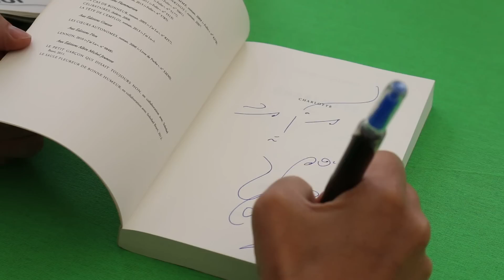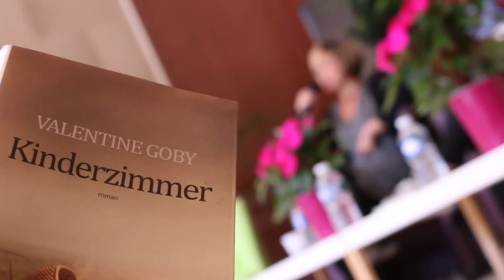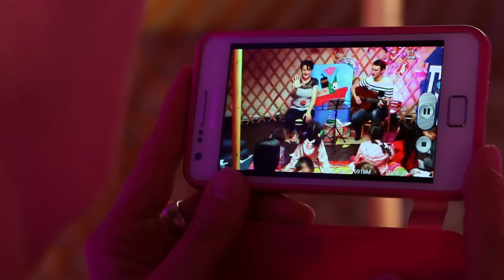Reportage : Festival des Mots Libres 2015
Du 30 au 31 mai 2015, le Parc des Pléiades de Courbevoie a accueilli la 6e édition de ce festival littéraire avec Thierry Frémont, Damien et Renan Luce, Delphine de Vigan, David Foenkinos et bien d'autres...